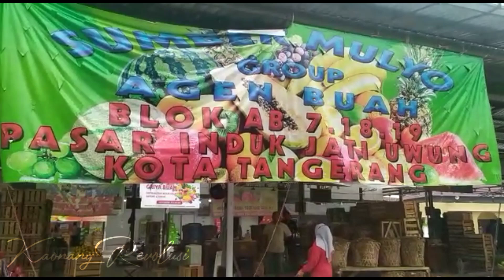Buah Berlimpah Murah Sangat Lengkap di Pasar Induk Jatiuwung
Pasar Induk Jatiuwung merupakan Pasar buah dan Sayur terlengkap dan terluas di Kota Tangerang pada khususnya dan Provinsi Banten pada Umumnya. Banyak Buah lokal maupun import ada disini sangat lengkap.